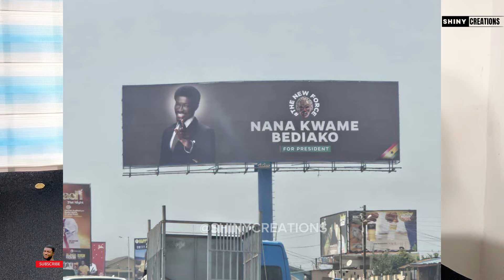Afia Schwarzenegger warns Ghanaians, Cheddar is 2nd Nam1 , Ajagurajah prophesy about Cheddar